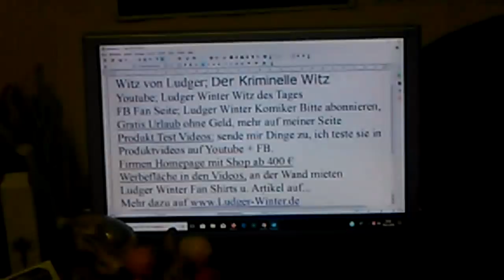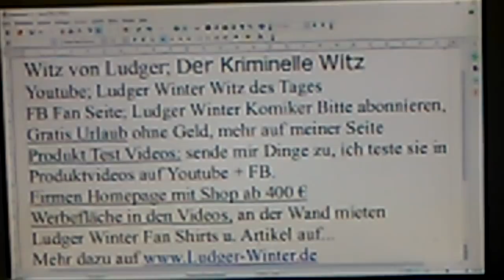1281 Witz von Ludger der Kriminelle Witz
1281 Witz von Ludger der Kriminelle Witz